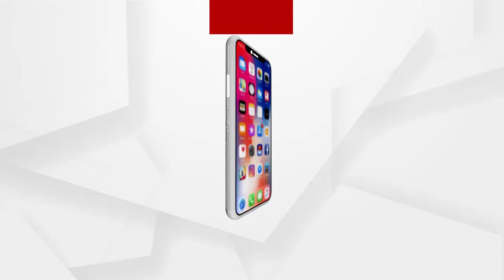କୁଆ ଖାଇ ନଦୀ ରେ ଗାଧୋଇବା ବେଳେ ପୁଣି ଅଘଟଣ ...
3 ଜଣ ଗାଧୋଇବା ବେଳେ ଜଣେ ବୁଡି ଯାଇଥିବା ସୂଚନା । ଗୁରୁତର ଅବସ୍ଥା ରେ କ୍ୟାପିଟାଲ ମେଡିକାଲ ରେ ଭର୍ତି...